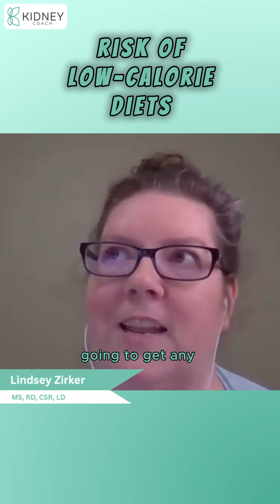Risk of Eating Low-Calorie Diets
⚖️ Why Low-Calorie Diets Can Backfire on Hormones

This YouTube Short explores how very low-calorie diets can negatively impact metabolism and hormone health. When body weight loss is attempted without adequate calories, metabolism may slow, and hormone signaling—like leptin, which helps regulate energy use—can be disrupted.

Discover why extreme dieting, intermittent fasting, or high-fat-only approaches may prevent your body from using stored fat for energy, leading to fatigue, suppressed metabolism, and compromised endocrine function.

In this short, we break down practical strategies to manage weight and metabolism while supporting healthy hormone function.